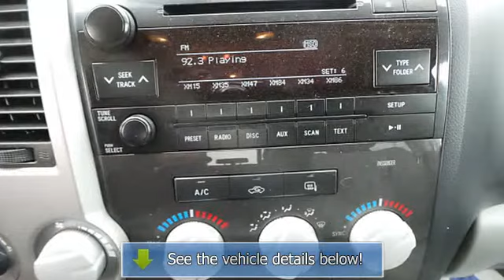2013 Toyota Tundra - Baxter Ford - Omaha, NE 68022 - 014640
Baxter Ford
18505 California St.

For Sale: 2013 Toyota Tundra
VIN: 5TFCW5F18DX014640
Engine: 8 Cyl.
Drivetrain: 4WD
Transmission: Automatic
Mileage: 17,077
Color: Silver (exterior) Graphite (interior)

Features:
Two Thousand Thirteen Toyota Tundra Double Cab. This vehicle features the following equipment: Automatic, 8 Cyl., 4 Wheel Drive, Multi-Function Steering Wheel, Side Air Bag System, Dual Air Bags, EBA Emergency Brake Asst, EBD Electronic Brake Dist, Electronic Stability Control, Tire Pressure Monitor, Power Door Locks, Power Windows, Auto Express Down Window, Trip Odometer, Air Conditioning